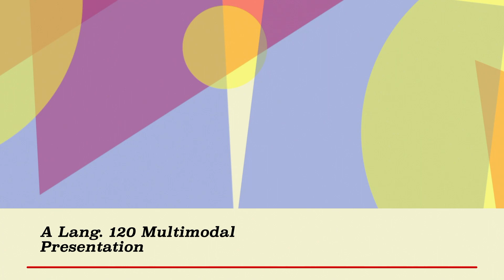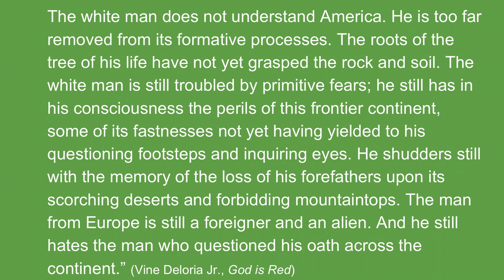Indigeneity and Climate Change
The Gudger Celebration of First-Year Composition - Spring 2019
Presented by Ani Tsingas